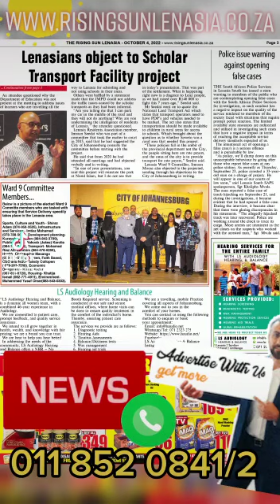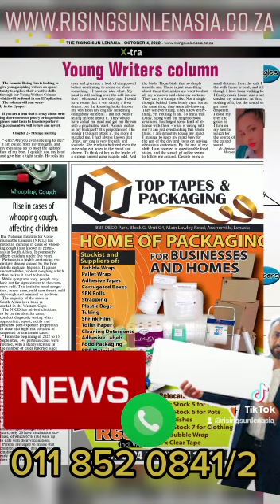News Headlines in Lenasia Rising Sun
The front page highlights the STEF Project meeting which took place over the weekend...

Page 2, a mother speaks of her anger after he daughter was allegedly abused by teacher at a local school...

On Page 4 we have names and contact numbers for Ward 9 committee members to make reporting service delivery issues easy...